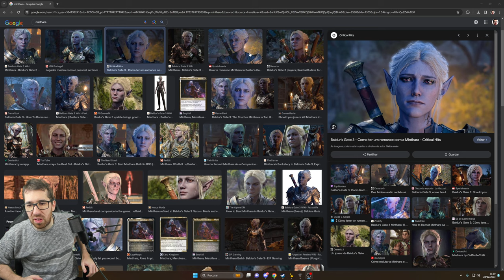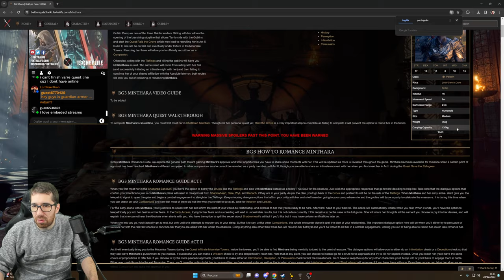QUEM SÃO TODOS OS COMPANIONS DISPONÍVEIS EM BALDUR'S GATE 3?